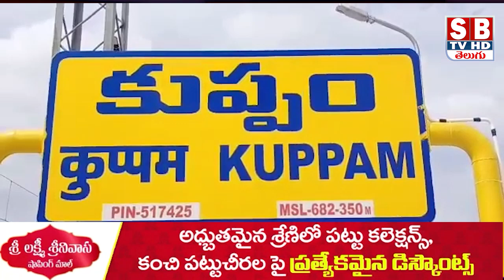కుప్పం..ఇంటిగ్రేటెడ్ ఆఫీస్ కాంప్లెక్స్ కు వైయస్సార్ పేరు తొలగింపు..